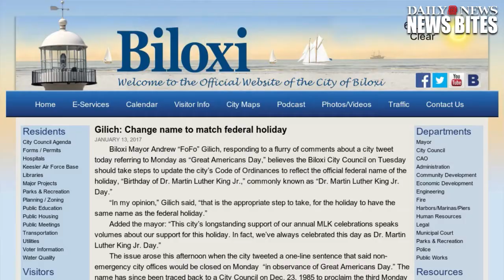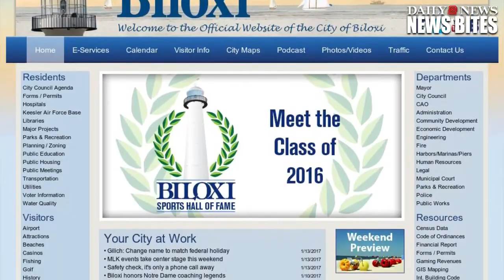Social Media Slams Mississippi City Substitute 'Great Americans Day' For MLK Day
A Mississippi city is taking heat for announcing that municipal offices will be closed Monday in observance of "Great Americans Day"